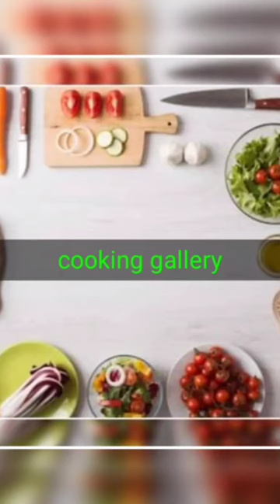Sea fish. oven baked sea fish and potato. shortvideo 30